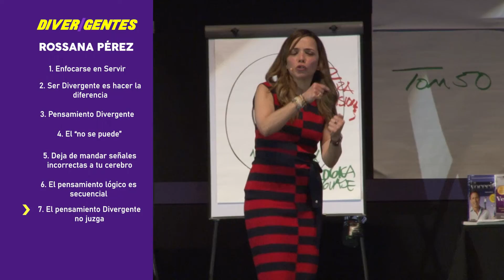7. El pensamiento divergente no juzga - Rossana Pérez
¿Cómo Dejar De Ser Un Empleado Y Convertirte En Un Emprendedor?